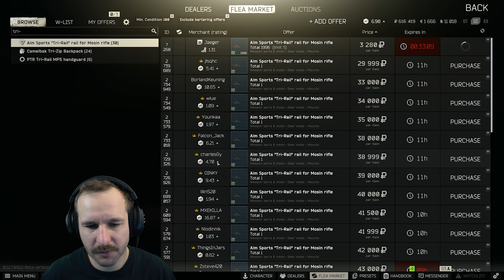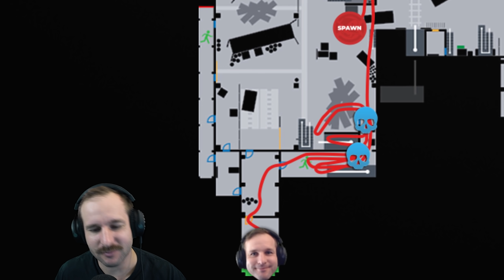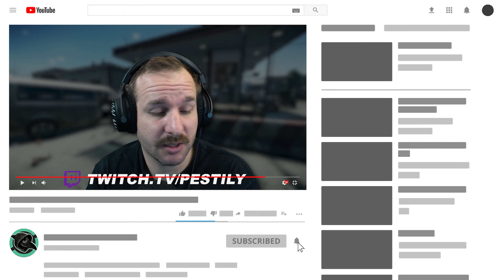Raid Episode #83 - Season 2 - Escape from Tarkov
Welcome back to another Episode of the raid series Season 2 coming out Monday - Friday every week for the wipe! Displaying a full playthrough with tutorial like tips and tricks to lead to success in the world of Escape from Tarkov